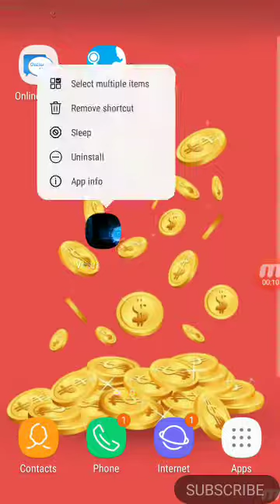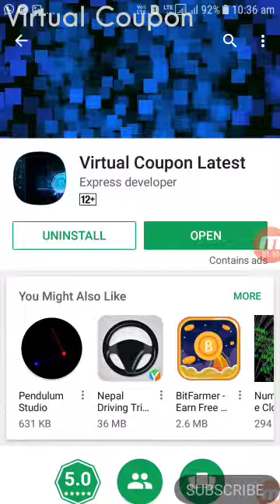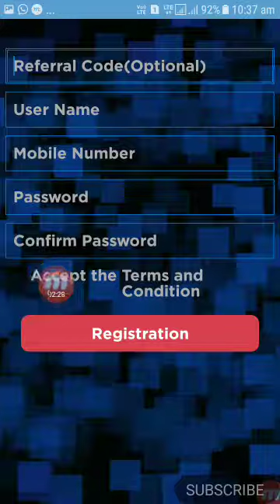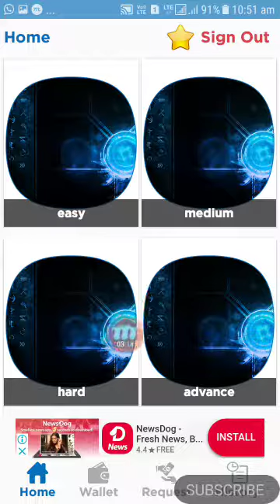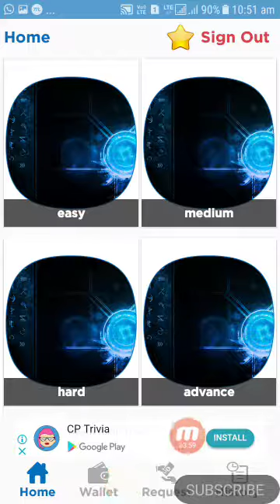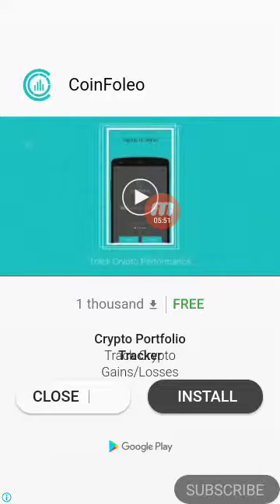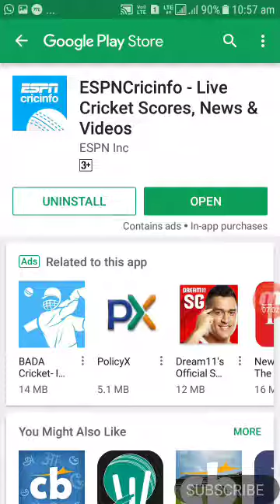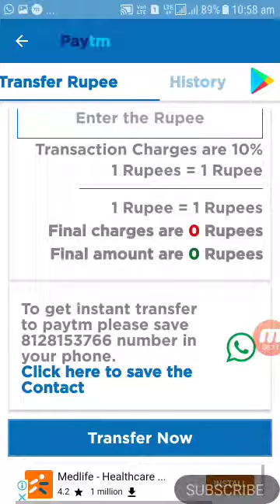How to earn paytm money from "Virtual coupon lst"app//Minimum redeem 7+7+7//paytm ki loot//Real app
New lounch earning app 2018

🗣Welcome friends
for visiting on our
Channel.👇

Yaha ap ko milega bohi video jis me
ap real paytm cash earning
Kor payenge,or jan payenge new lonch earning app ki bare me.

with Rupee and Also Earn with Paytm Keep Share With Your Friend/Relative/AnyOne to Fast Earning. Thank You